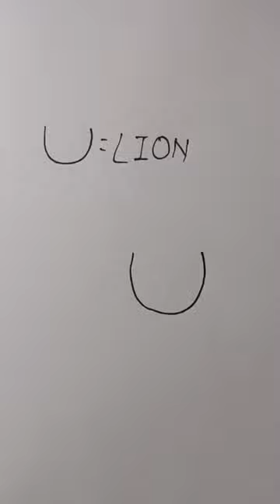how to draw lion easy for beginner